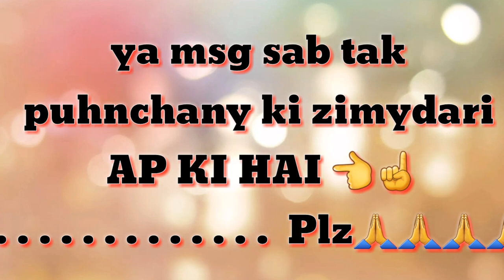Valentine's day realty | Social Massage? Embarrassing video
Valentine's_day : Social Message for Whole World

Only non-Muslims can celebrate Valentine's Day, Muslims can never make
Because very bad things happen on this day
So this is my message to all Muslims to Boycott  from this day

I hope you guys understand my point ❌
Think You